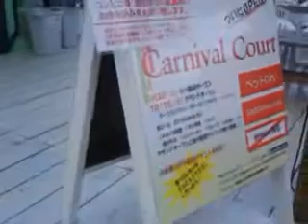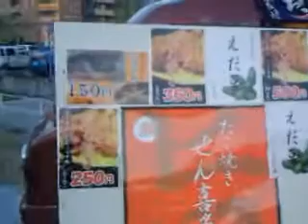Qik - Mobile video by quick_nick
Streamed by quick_nick in Japan. Qik is the fastest way to upload videos to YouTube from your mobile phone.